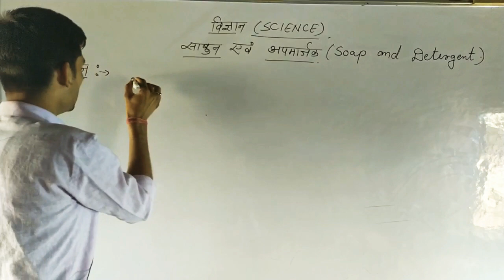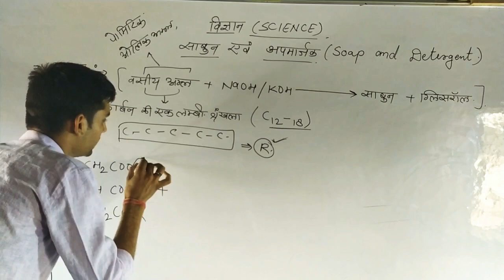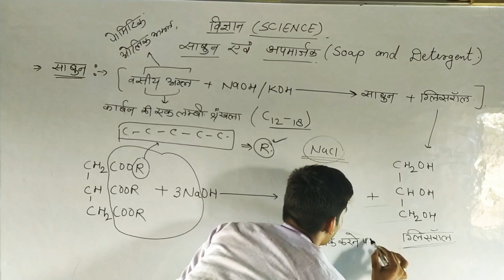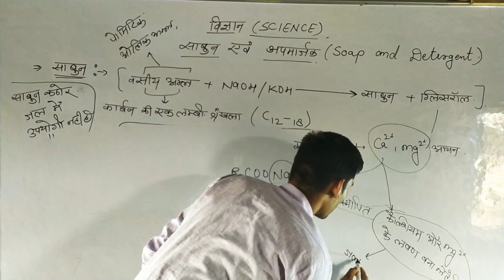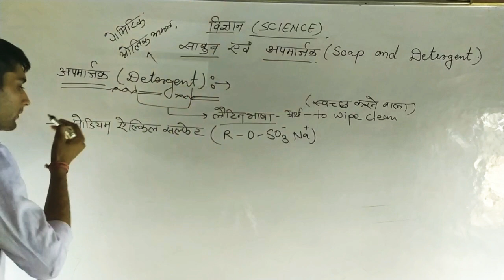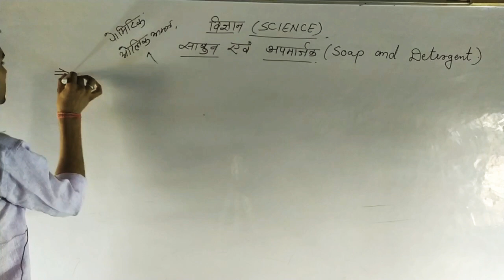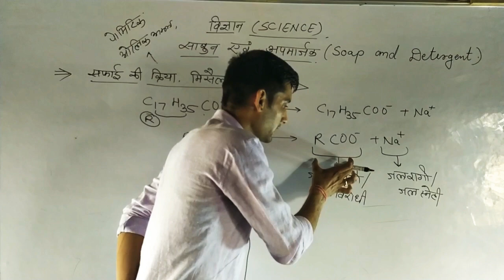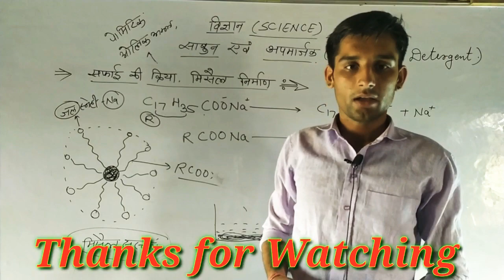साबुन एवं अपमार्जक (Soap and Detergent.). || BY.. DEVI LAL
इस कक्षा में साबुन एवं अपमार्जक का निर्माण तथा अन्तर को समझाया गया है , साबुन कठोर जल में कार्य नहीं करते हैं लेकिन अपमार्जक मृदु एवं कठोर दोनों जल में कार्य करते हैं क्यों । यह जानने के लिए देखिए विडियो को.